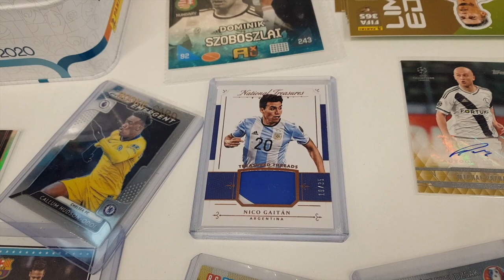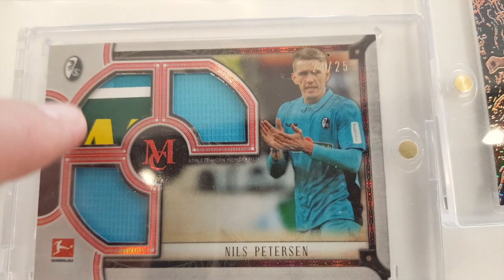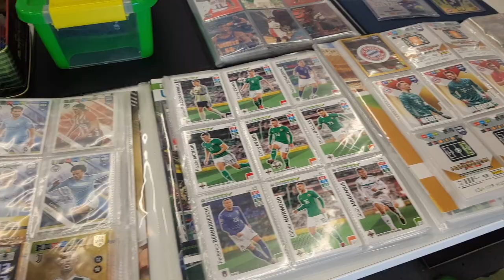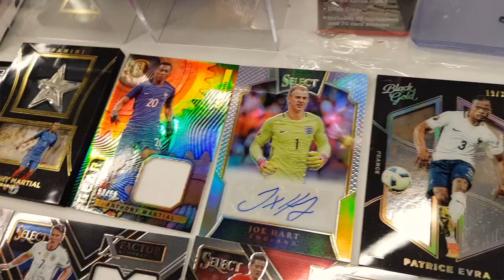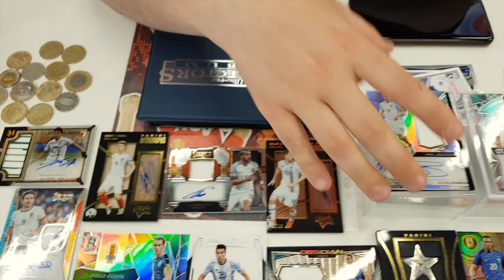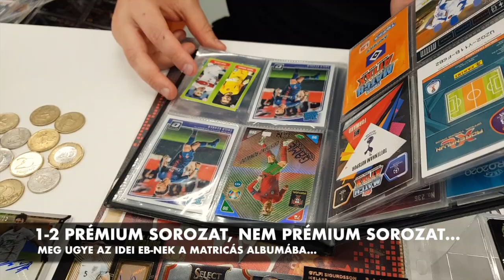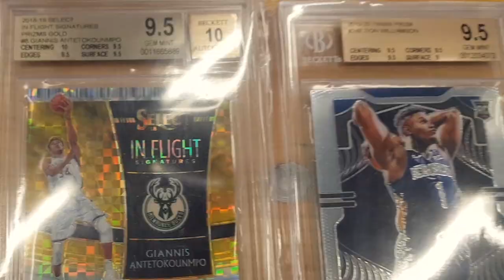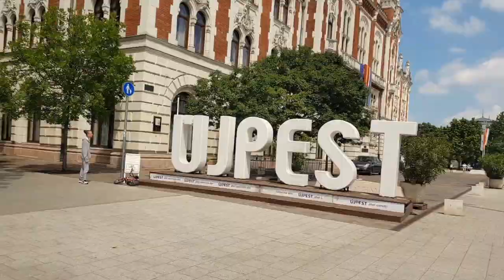SPORTKÁRTYA - ⚽️🏀🏈 BEFEKTETÉS VAGY HOBBI ??? 2/2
- SAJNOS NINCS TELEFON STABILIZÁTOROM ÚGYHOGY MIKÖZBEN SÉTÁLOK RÁZKODIK. PRÓBÁLTAM SOK BEVÁGÁSSAL ENYHÍTENI. REMÉLEM NEM NAGYON  ZAVARÓ :)    (ELSŐ KÜLTÉRI PRÓBÁLKOZÁS :D )